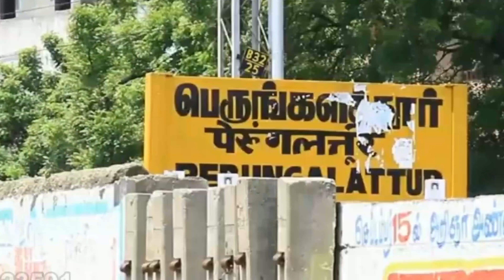Plots For Sale in Chennai: Tips to know before buying land.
Are you looking at plots for sale in Chennai to build a house? Have you already seen a land for sale in Chennai ? Do watch this video to know what are the things to look our for before buying a plot for own use.

0:00 Intro
1:25 Tips to choose location
2:21 How to choose plot size
3:23 Tips for Document Verification
4:22 Land Type - Residential or Agricultural
5:11 Check on the FSI and Setbacks
5:57 Buy in a gated community
6:30 Check For Existing Social Infrastructure
7:11 Things To See when buying a Plot for investment.

Get GST input Credits when you purchase from Amazon, buy signing up for an Amazon Buisness Account by using the

My Equipment :

Mobile Stand
Mobile : Redmi Note 7 Pro (currently not being sold)